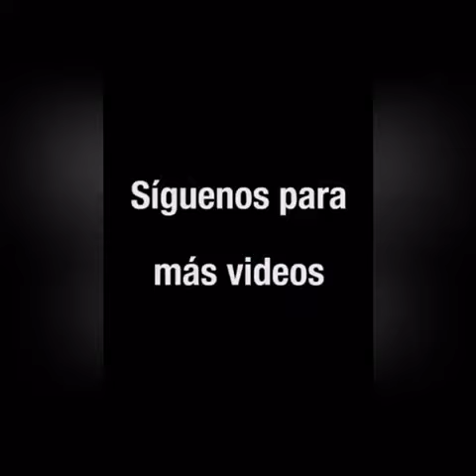El político Anibal Schupp: “Odio a las feas y a las gordas”